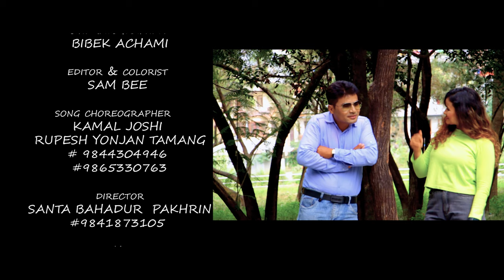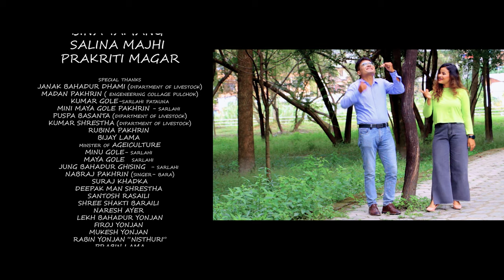Lok Dohori Paint Laune Chahi ll Sant Pakhrin, Rita KC ll Sabin Tamang, Yaya Lama Luri Fucchi, Nepal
Nepal_Music_HD_Channel ll Lok Dohori ll Paint Laune Chahi ll Sant Bahadur Pakhrin ll Rita KC ll Sabin Tamang ll Yaya Lama Lurii Fucchii